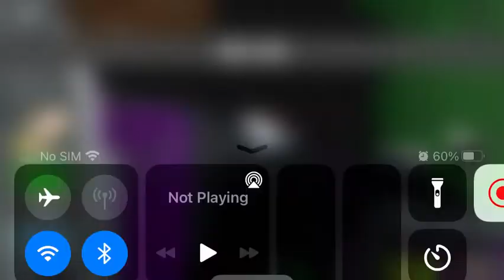Froggy chapter two